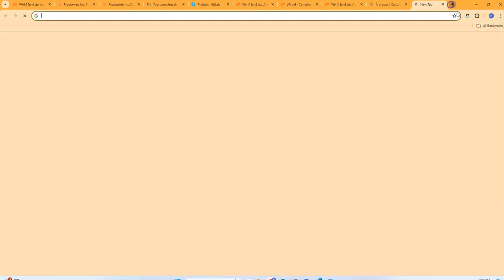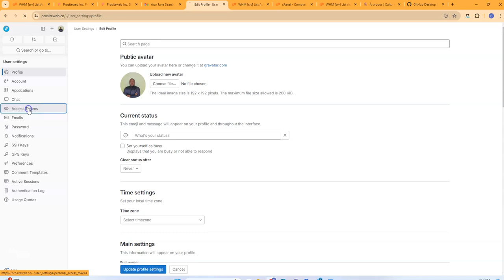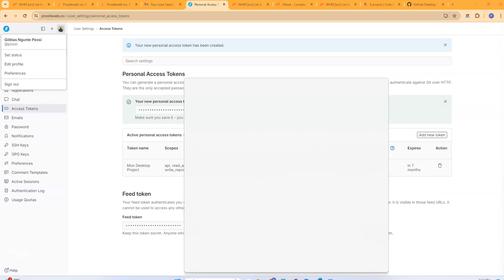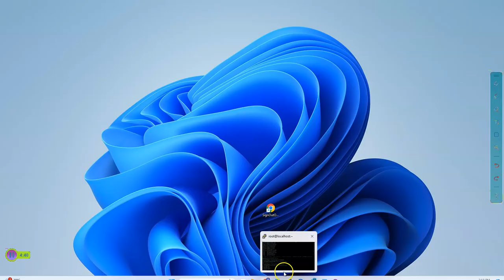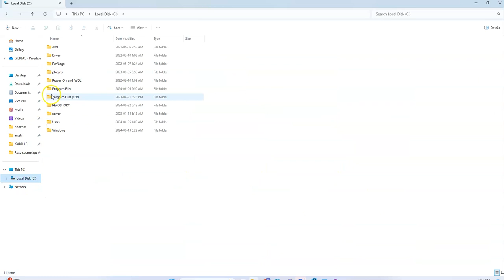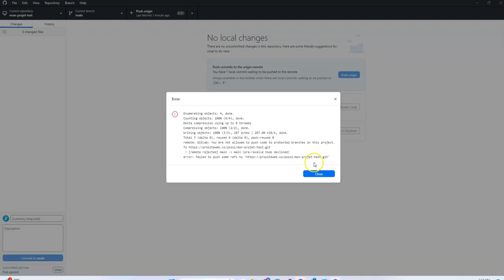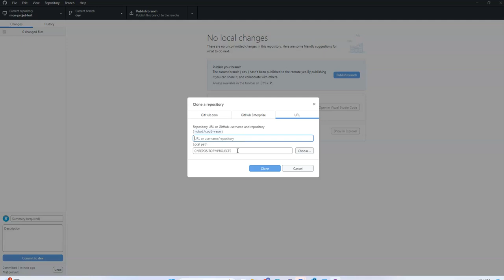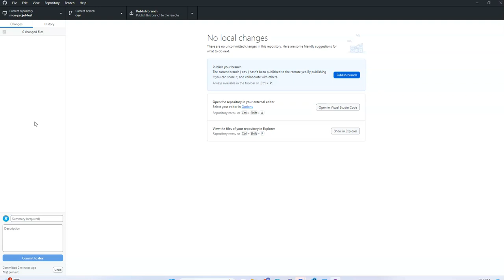GitLab CE — création de nouveau projet. Développement et synchronisation